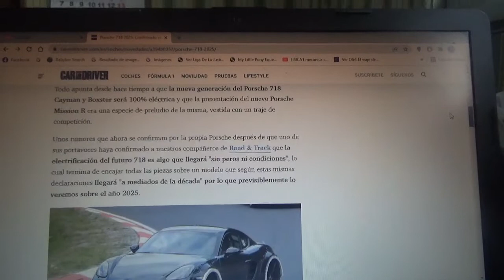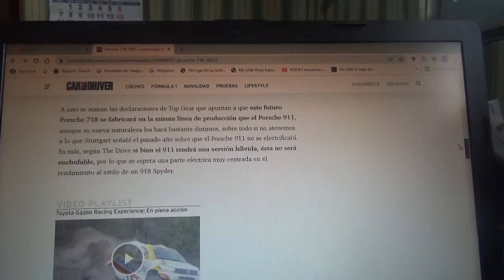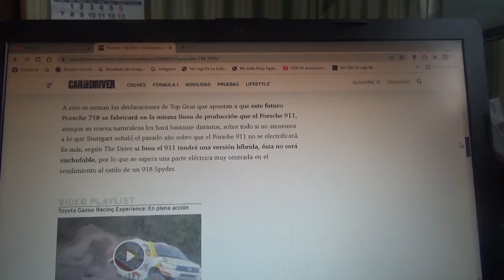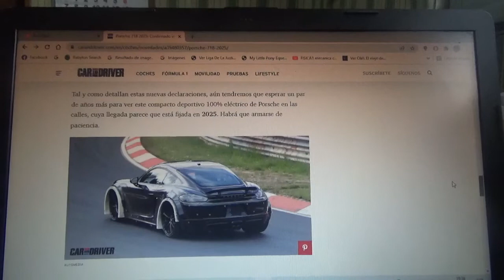Porsche 718 2025 información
En este vídeo les menciono a este nuevo superdeportivo de la marca automotriz alemana Porsche que será totalmente eléctrico y que será el sucesor de los longevos modelos Boxster y Cayman y que llegará al mercado a mitad de la actual década 2020